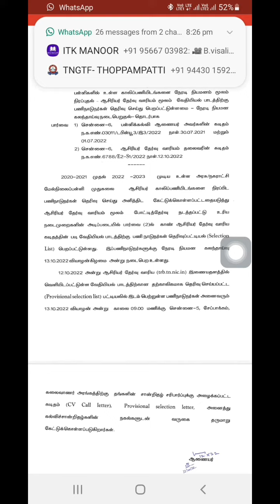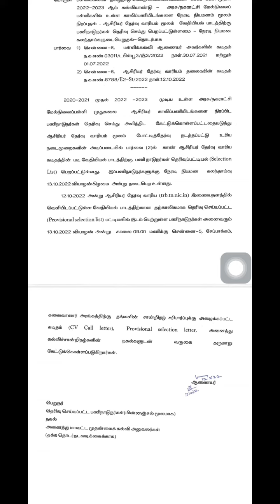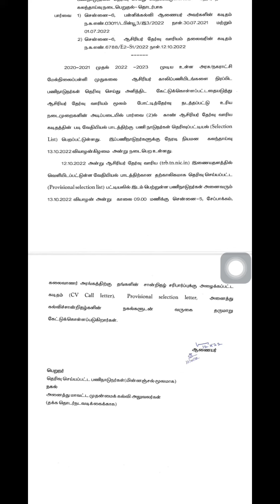TRB NEWS | PG TEACHER | APPOINTMENT LETTER | கலந்தாய்வு | 13.10.2022